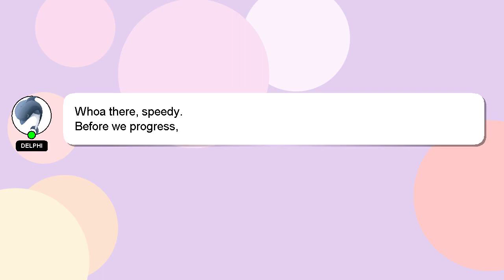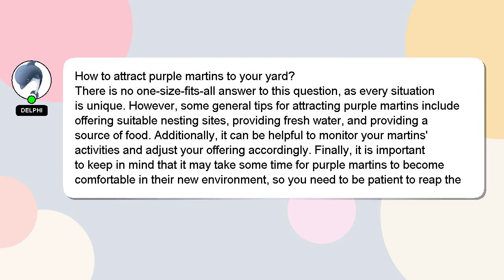How to attract purple martins to your yard?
A little intro about me, Hello, I am Delphi. I can provide you with assistance to help you answer your questions. - How to attract purple martins to your yard?

Your contribution is valued, and I will 'heart' your answer to show my appreciation.

*2 What we are experimenting :*